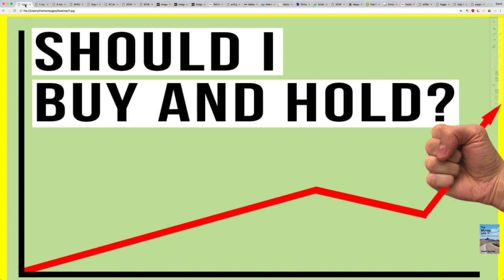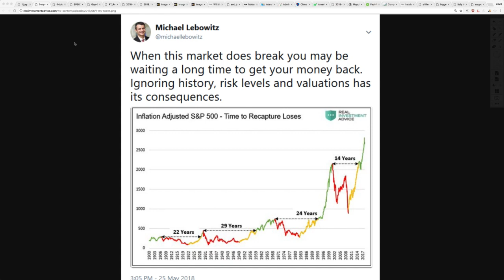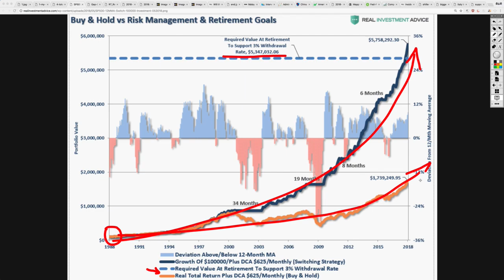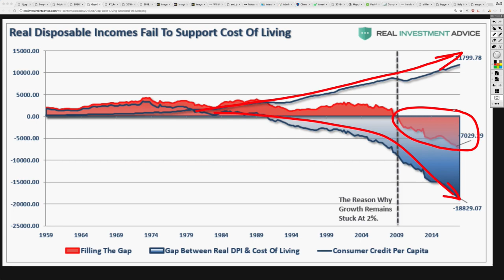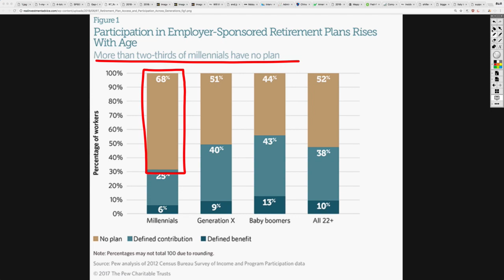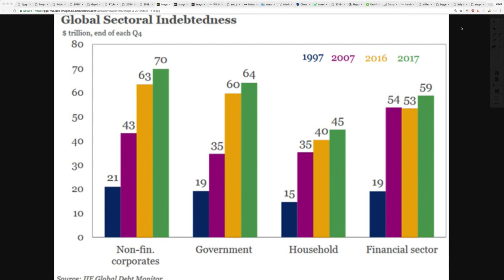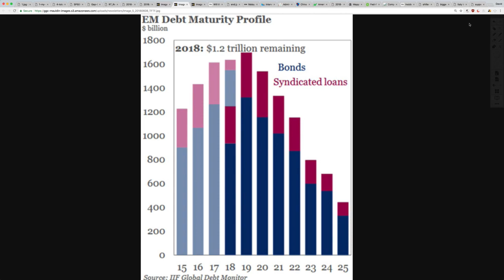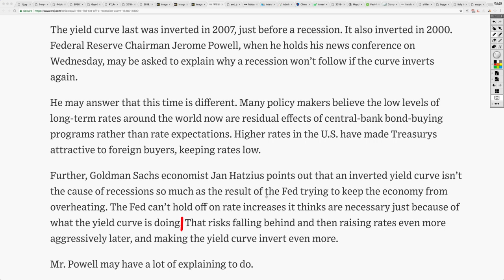Why You Should NOT Hold Stocks Long Term & Yield Curve About To Invert, First Time Since 2007!